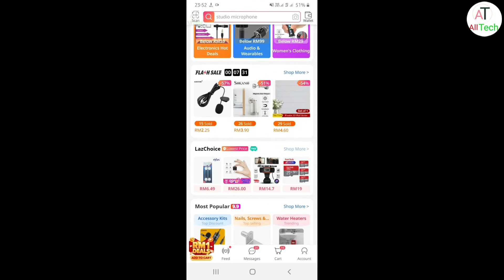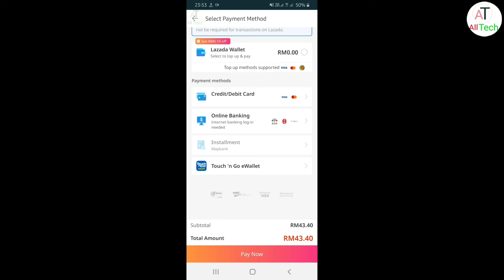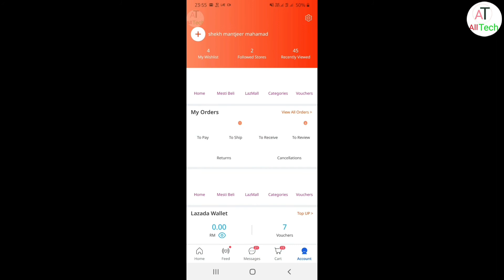lazada online shopping | lazada online se shopping kaise kare malaysia me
Dosto aaj ki is video me mai bataya hu ke aap lazada online se saman kaise oder karte hai mai umeed karta hu ye video aapko pasand aayrgi